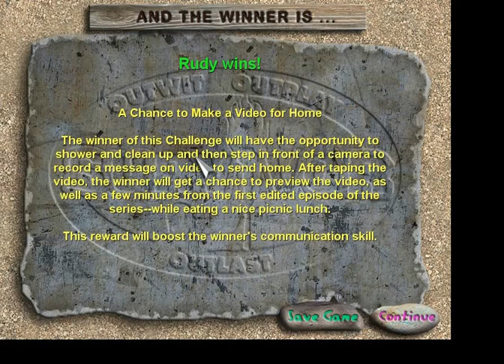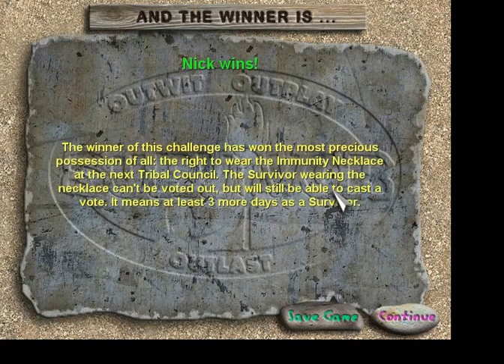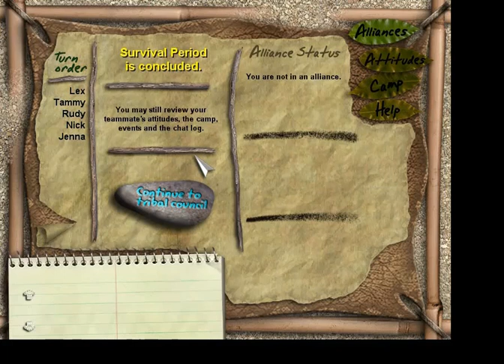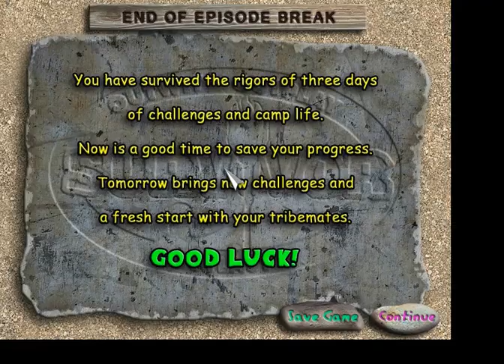Survivor: Ultimate Game (Season 4) Episode 6 - Let‘s Make a Move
Will the four stay together or will it all come crashing down And will nick  continue his winning streak or finally lose immunity.
Prize Game 100 Robux!